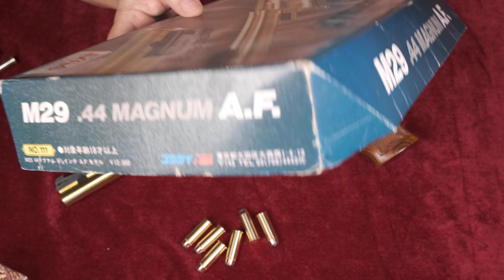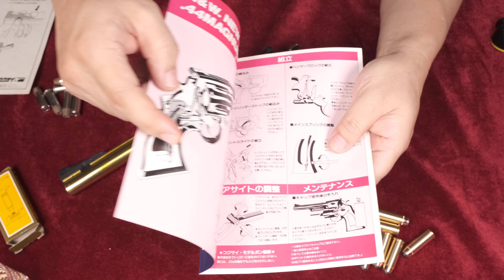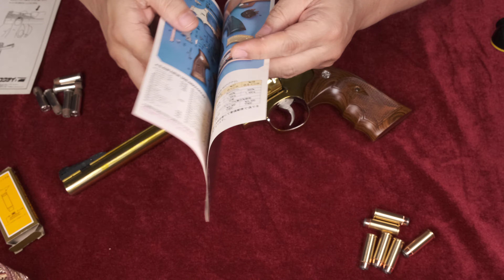絶版金属モデルガン S＆W M29 A.F.（アジャスタブル・フロントサイト）/ コクサイ